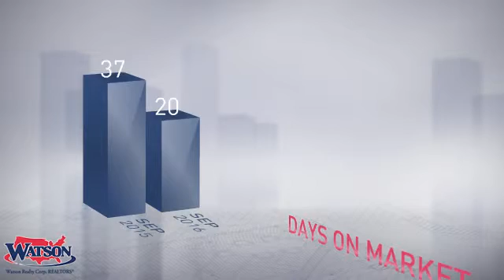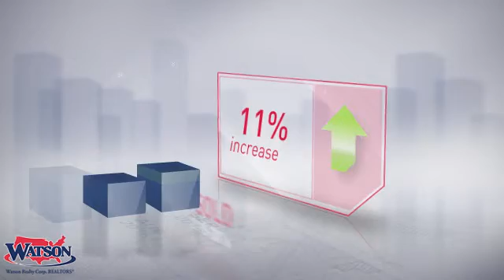Middleburg Market Update,FL, Real Estate Market Update from Watson Realty,October, 2016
Watson Realty Video Update recapping market activity within Middleburg Market Update, FL, during the month of October, 2016